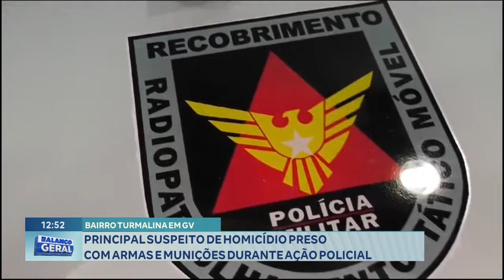Em Gv Principal Suspeito De Homicídio Preso Com Armas E Munições Durante Ação Policial